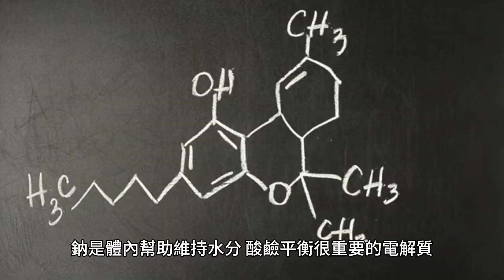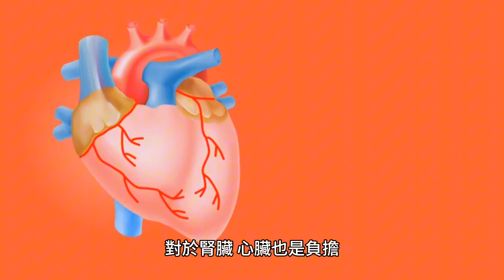吃起來不鹹卻高鈉！地雷食物清單曝 1常見配菜也中